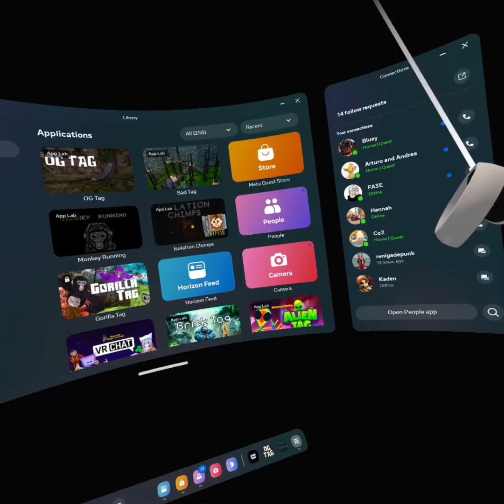I played bad tag and this is what happened!